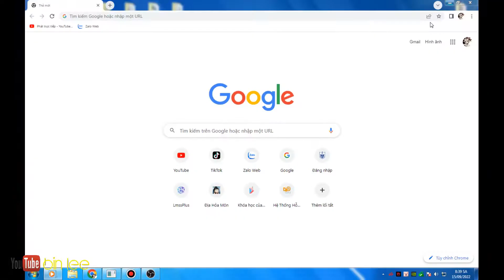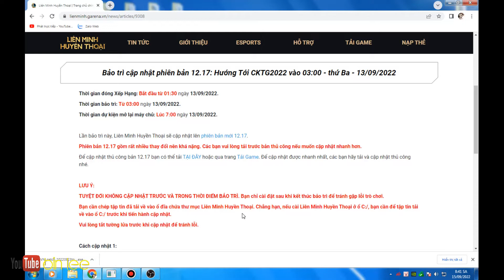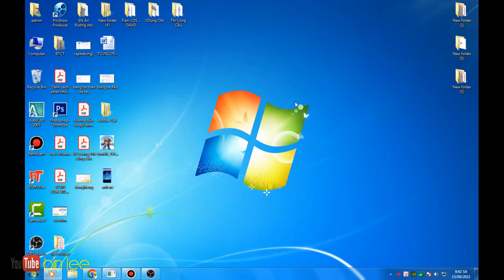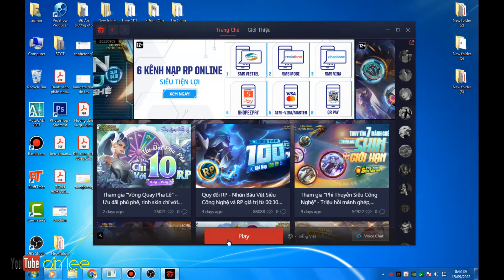Hướng Dẫn Cập Nhật Game Liên Minh Huyền Thoại Nhanh!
►League of legends - Liên minh huyền thoại!
►ATM Vietcombank Số TK: 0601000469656, chủ TK: TTB.